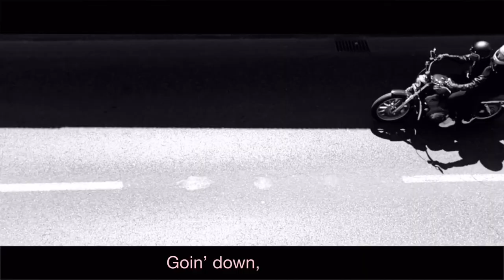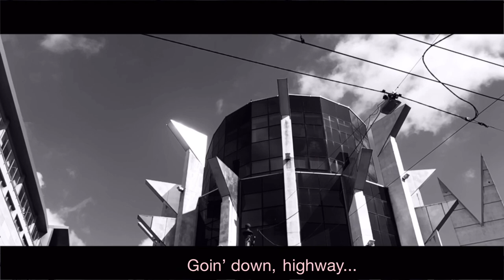over - the grave (official video)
Goscinnie na kanale ekipy HIDDENFROM.

"Kiedy upadnę to po swojemu, kiedy umrę to po swojemu. Zawsze zostajesz sam na pustej scenie." - symbolika teledysku

wokal : over